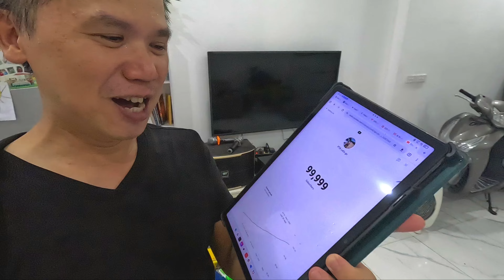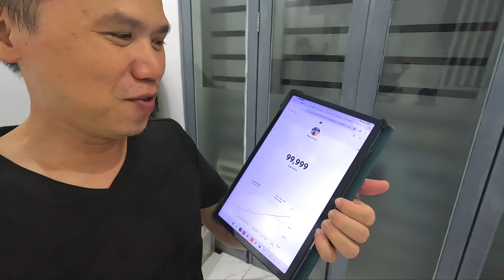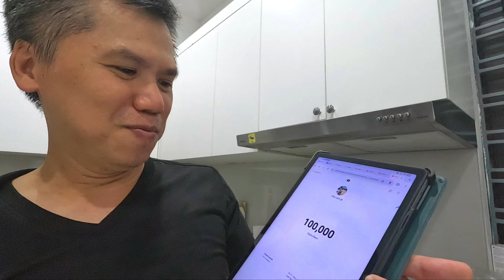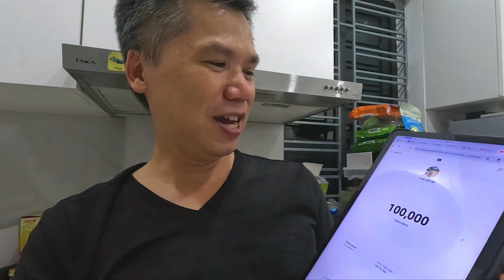Đạt 100.000 đăng ký - PTA làm được thì Bạn cũng làm được.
Xin biết ơn quý vị khán giả đã luôn yêu mến và ủng hộ pta trong suốt hành trình hơn 4 năm qua.
cột mốc 100.000 đăng ký là nhờ quý vị!
Nhân đây PTA cũng xin được cảm ơn vợ và các con đã luôn ủng hộ cho anh trong suốt thời gian qua để anh có thể thực hiện những hành trình khám phá và chia sẻ những hành trình ấy với mọi người.
biết ơn người Bạn Đồng hành anh Thành đã đồng hành cùng với em trong suốt thời gian qua
và xin biết ơn các Mạnh thường Quân những người đã ủng hộ cho PTA.
đón chờ những video clip tiếp theo Qatar chia sẻ về khám phá du lịch và trải nghiệm nhé!